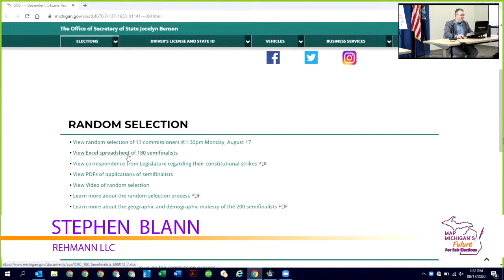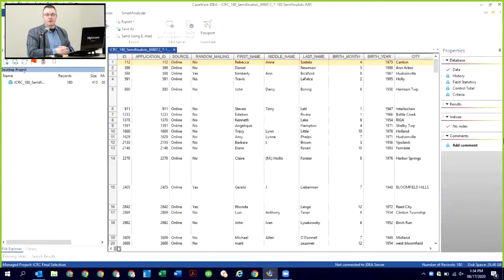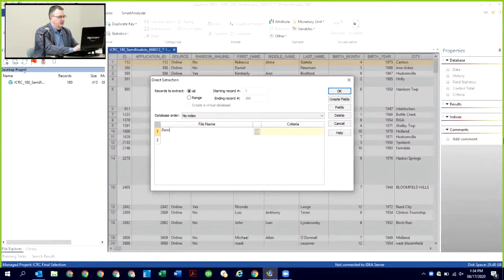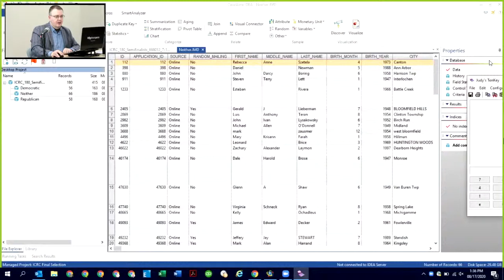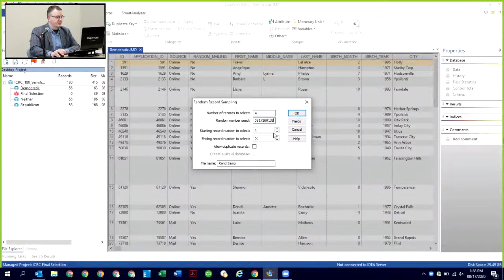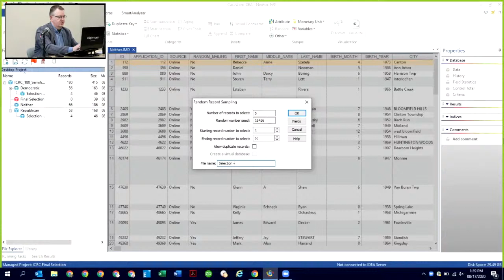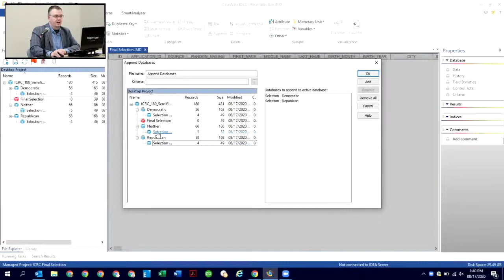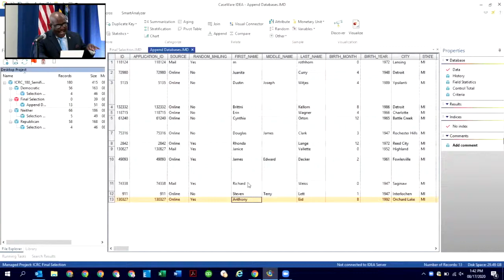8/17 Random Selection of 13 Redistricting Commissioners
The 13 commissioners of the state’s first ever Independent Citizens Redistricting Commission were randomly selected today. They are:

 Erin Wagner - Republican
 Cynthia Orton - Republican
 Douglas Clark - Republican
 Rhonda Lange  - Republican
 M. Rothorn - Democratic
 Juanita Curry  - Democratic
 Dustin Witjes - Democratic
 Brittni Kellom - Democratic

 The commissioners are charged with redrawing the boundaries of Michigan’s state and Congressional election districts. This follows voters passing a constitutional amendment in 2018 that strips the authority for redistricting from the state Legislature.